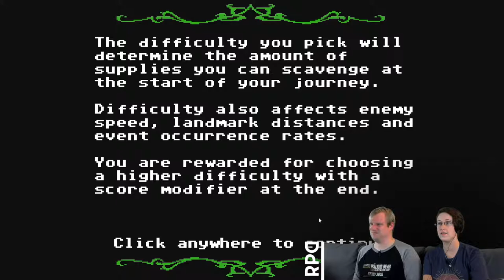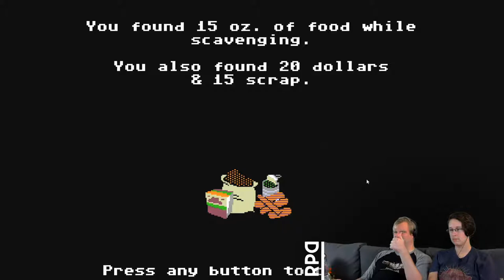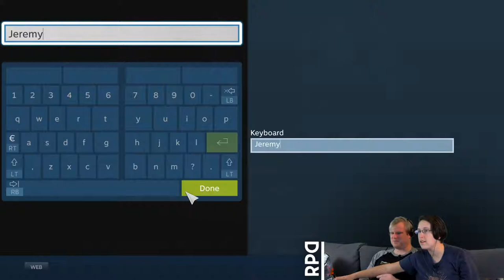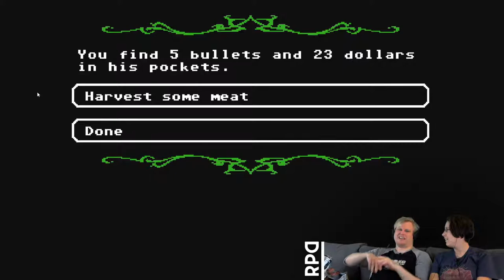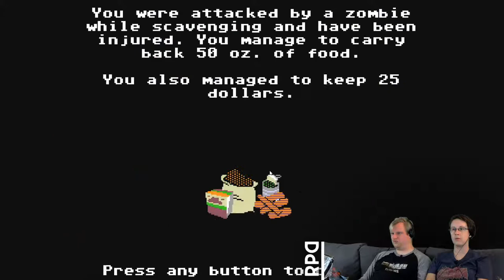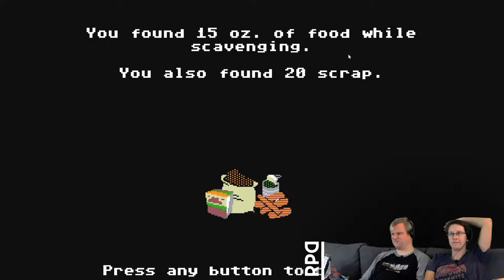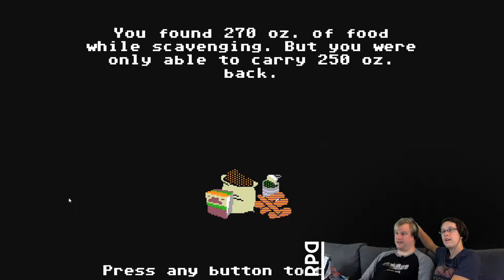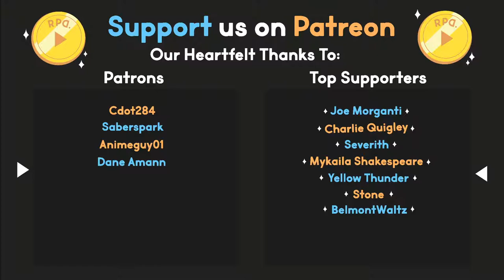▶︎RPD Plays Organ Trail!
Ready Player Dumb plays Organ Trail, a zombie apocalypse version of Oregon Trail!